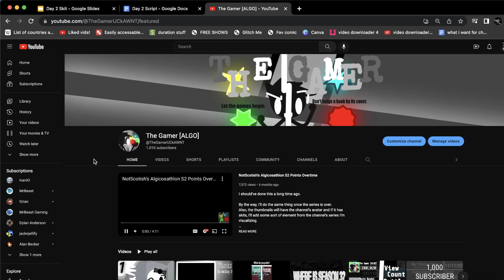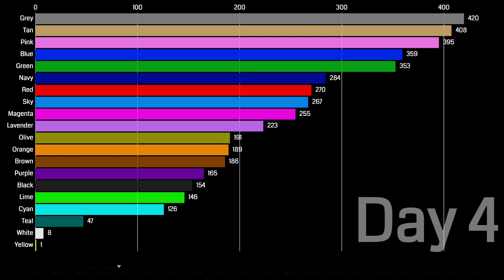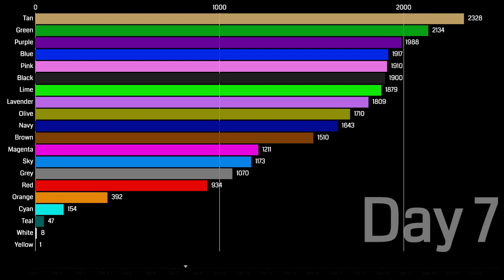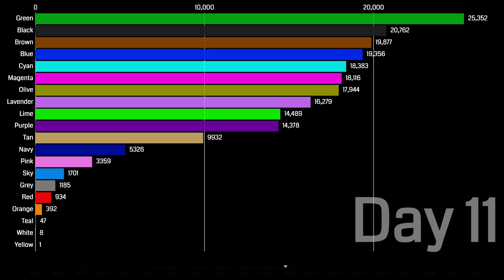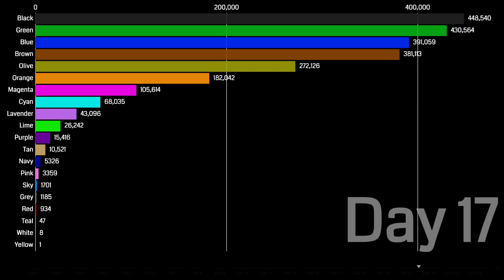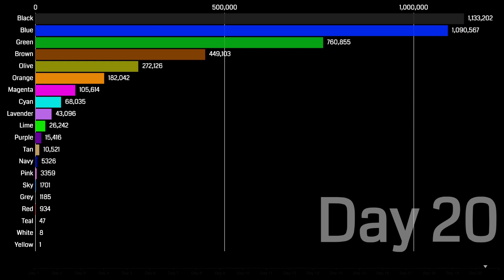Cez189's Algicosathlon S1 Points Overtime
It's an honor to see seasons come and go, so let's see the sights of our Romanian, 20 thousand subscriber Algotuber, Cez189!

i may do more later. but who knows.